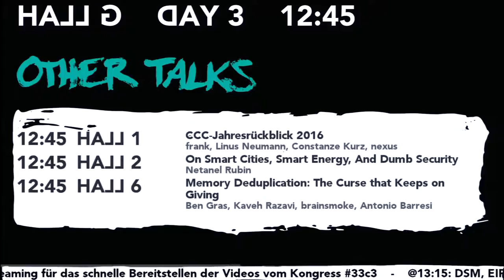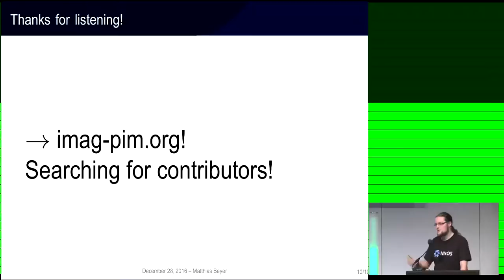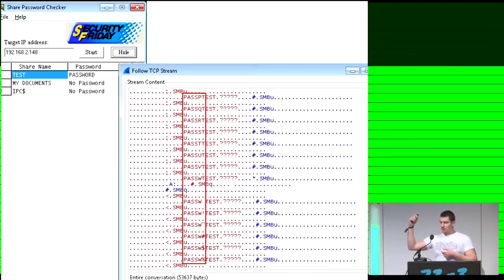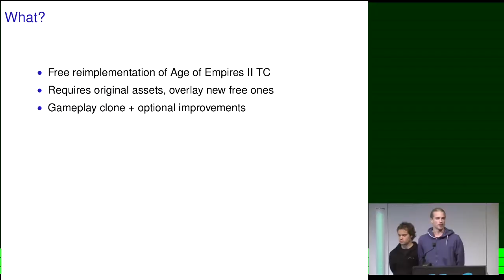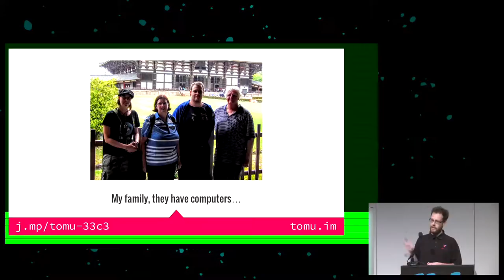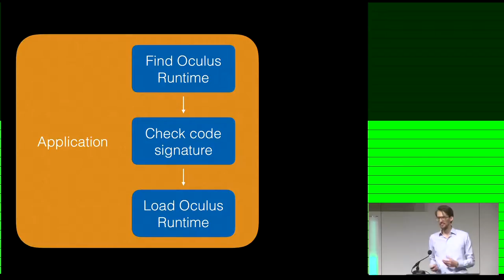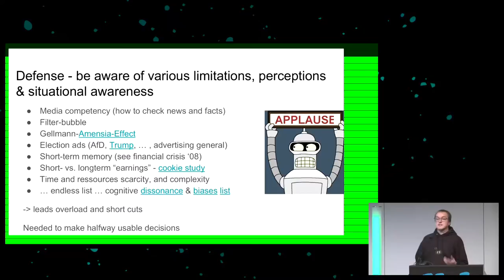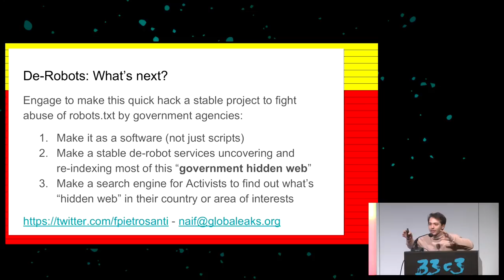Lightning Talks Day 3 (33c3) - deutsche Übersetzung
Lightning Talks

gedsic bigalex